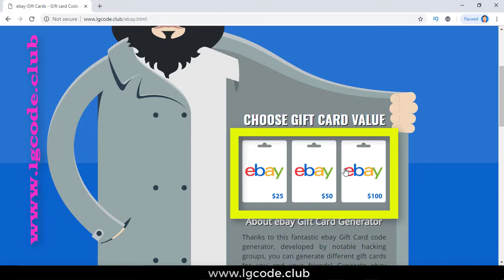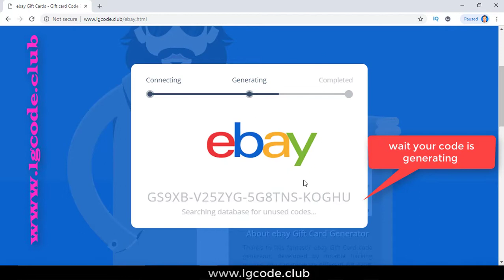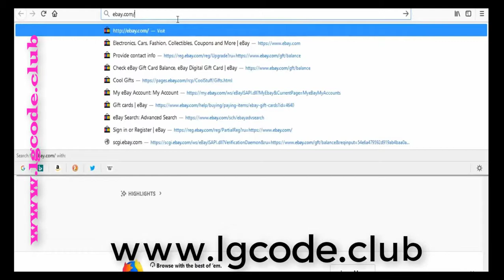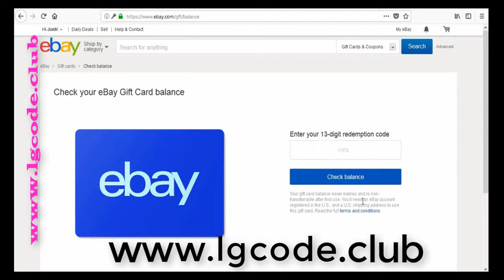How to get free ebay gift card, Free Ebay gift card code